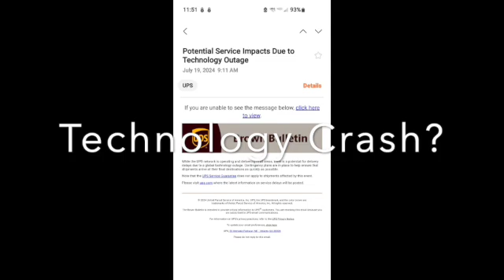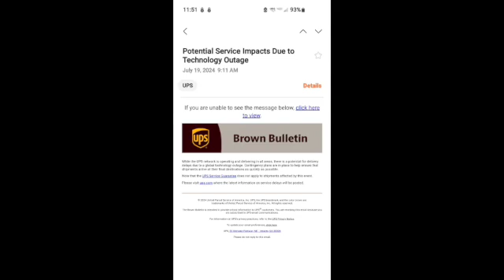Technology Crash?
I am on live every Sunday at 10 a.m. ET
God bless!